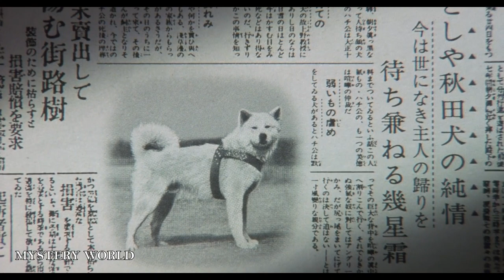ഒരു നായയുടെ സ്നേഹത്തിന്റെ കഥ🐶 | കണ്ണുനിറയാതെ ഈ വീഡിയോ കണ്ടുതീർക്കാനാവില്ല | mystery world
Hachikō, a white Akita, was born on November 10, 1923 at a farm located in Ōdate, Akita Prefecture, Japan. In 1924, Hidesaburō Ueno, a professor in the agriculture department at the Tokyo Imperial University, took Hachikō as a pet and brought him to live in Shibuya, Tokyo. Ueno would commute daily to work, and Hachikō would leave the house to greet him at the end of each day at the nearby Shibuya Station. The pair continued the daily routine until May 21, 1925, when Ueno did not return. The professor had suffered a cerebral hemorrhage while he was giving a lecture to his class, and died without ever returning to the train station at which Hachikō waited. Each day, for the next nine years, nine months and fifteen days, Hachikō awaited Ueno's return, appearing precisely when the train was due at the station.

Hachikō attracted the attention of other commuters. Many of the people who frequented the Shibuya train station had seen Hachikō and Professor Ueno together each day. Initial reactions from the people, especially from those working at the station, were not necessarily friendly. However, after the first appearance of the article about him in Asahi Shimbun on October 4, 1932, people started to bring Hachikō treats and food to nourish him during his